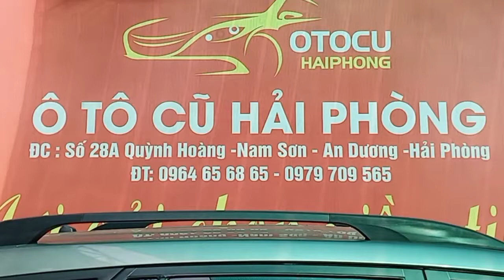Báo giá nhanh những mẫu xe có tại cửa hàng ô tô cũ duy khánh Hp từ 75 tr đến 400 tr lh 0917165240